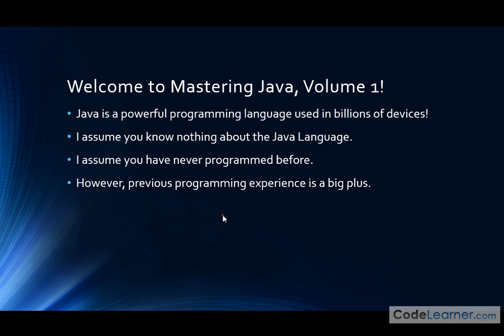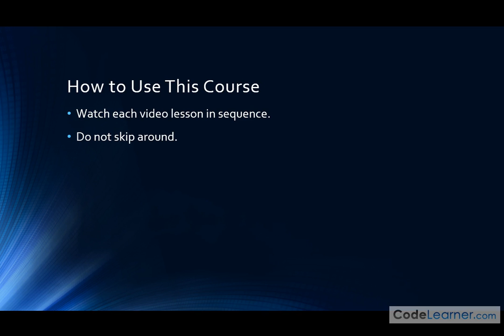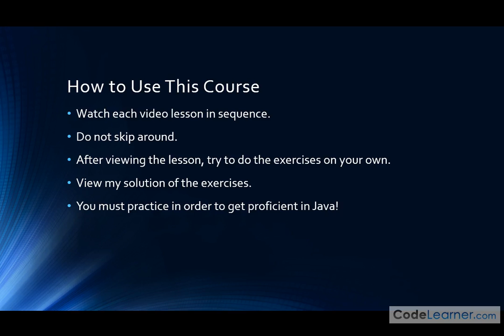Mastering Java Programming(Section 1-Introduction and How to Use This Course)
This is my first video which i uploaded.I hope you'll enjoy it.
My real purpose is being helpful for the people.

NOTE:This video is taken from Mastering Java Vol 1-Essential Skills DVD.